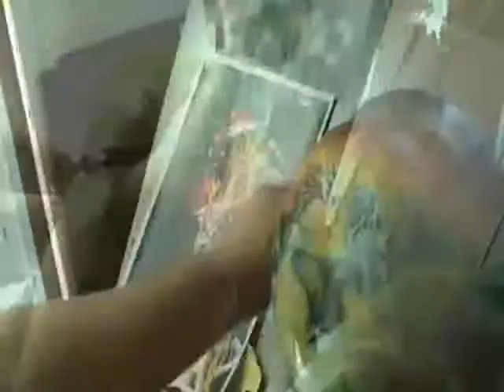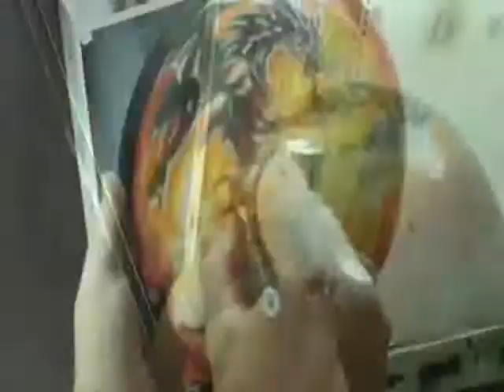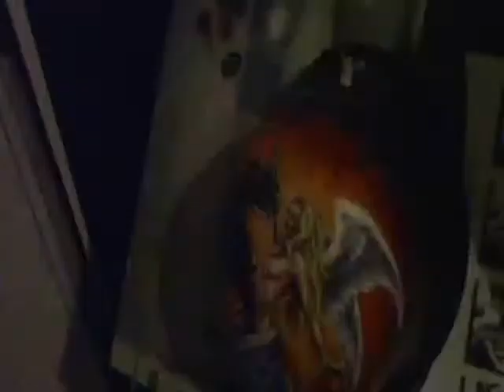Free hand airbrushed helmet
If you have ever wondered how those amazing airbrush artists use their talent and knowledge to paint life-like images onto a flat surface, then look no further: we'll keep you wondering ;-)
This video has absolutely no interesting facts about airbrushing, about the artist, or anything to do with anything really. The fact that you are reading this description shows that you have nothing better to do, so watch my video and hopefully you'll like it.
Regards, Shane Turner.